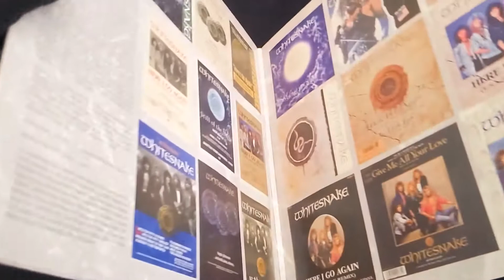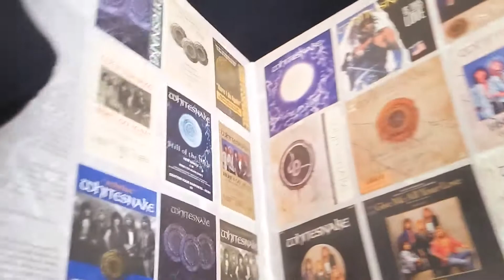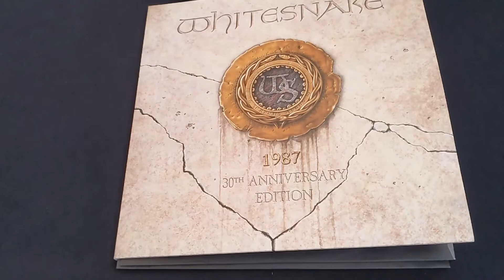Whitesnake. Whitesnake. 1987. 180 Gram. 2LP. Vinyl unboxing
Artist: Whitesnake
Album: Whitesnake
Year: 1987
Label: Parlophone – 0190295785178, Rhino Records (2) – R1 563473
Release date: Oct 6, 2017
Format: Vinyl, LP, Album, Black, Remastered, 180 Gram, Reissue, 30th Anniversary Edition